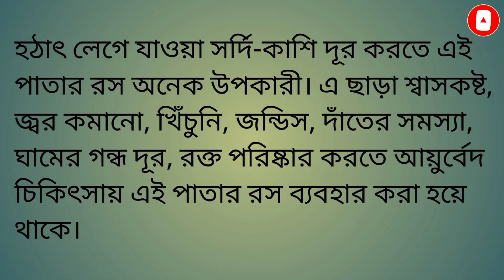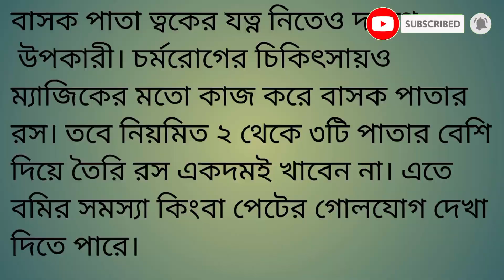জ্বর সর্দি কাশি থেকে মুক্তি পেতে বাসক পাতার রস?Basak leaf juice | Medicine Bangla Tips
জ্বর সর্দি কাশি থেকে মুক্তি পেতে বাসক পাতার রস?Basak leaf juice.

চিরসবুজ গুল্মজাতীয় উদ্ভিদ হলো বাসক। প্রাচীনকাল থেকেই কার্যকরী ওষুধ হিসেবে মানুষের রোগ নিরাময় এবং স্বাস্থ্য সুরক্ষায় ব্যবহৃত হয়ে আসছে। যদিও ওষুধ হিসেবে এর পাতা অধিক ব্যবহার হয়। এ ছাড়া ফুল, বাকল এবং মূলও ঔষধি গুণসম্পন্ন। গবেষণায় প্রমাণিত যে, বাসকের প্রতিটি অংশে মেডিসিনালি সক্রিয় বিভিন্ন রাসায়নিক উপাদান এবং অ্যালকালয়েড বিদ্যমান থাকে। এর মধ্যে উল্লেখযোগ্য হলো ভ্যাসিসিন, ভ্যাসিসিনোন, ভ্যাসিসিনোল, ভ্যাসিকল, এসেনশিয়াল অয়েল, ভোলাটাইল অয়েল, অ্যাডাটোডিক অ্যাসিড।

বাসক পাতা কি?
বাসক পাতার উপকারীতা?
বাসক পাতার ৫ টি গুনাগুন?
বাসক পাতার ঔষধি গুনাগুন?
বাসক পাতার বিভিন্ন উপকারীতা?
বাসক পাতার রসের উপকারীতা?
বাসক পাতার রসে কি কি রোগ ভালো হয়?
বাসকের বহুমুখী ঔষধি গুণ?